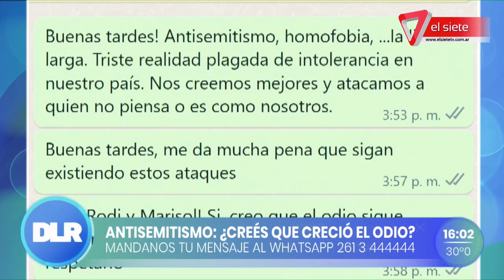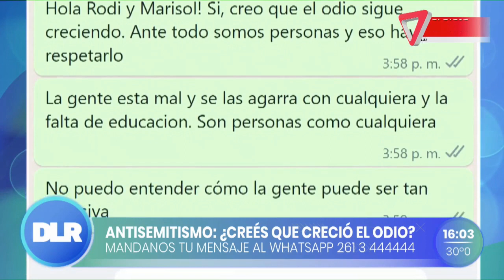ANTISEMITISMO | Preocupación en Argentina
Según la organización que agrupa a las entidades judías, las 490 denuncias por antisemitismo que se hicieron en 2021 mantienen el número del año anterior, pero se incrementó la violencia. Qué dicen las víctimas de estos mensajes. Lo que sucede en Mendoza.